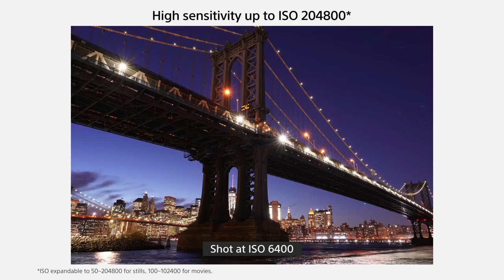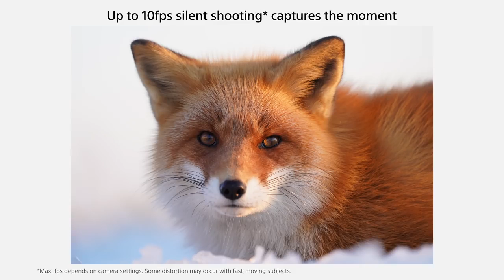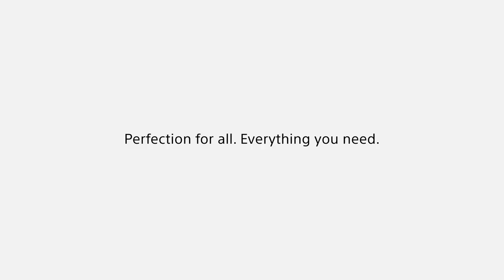Sony α α7 III This is the camera you need! Take pics like a real pro!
The a7 III has been refined for extraordinary image capture control and quality from the next generation 24.2MP full-frame BSI image sensor and latest BIONZ X image processor, down to the smallest operational detail. Featuring 693 phase AF points with up to 10fps1 continuous shooting 4K2 HDR3 video and the longest7 battery life of any mirrorless camera to date – the a7 III has everything you need (shown here with the Sony SEL2870 lens).

Click here for one month of Amazon Prime for free to enjoy free 2-day shipping and more!